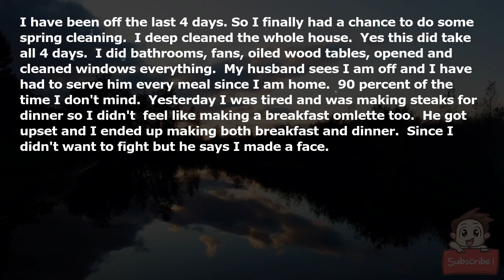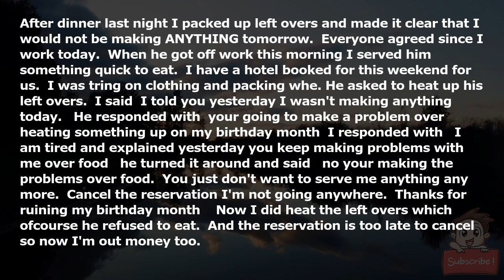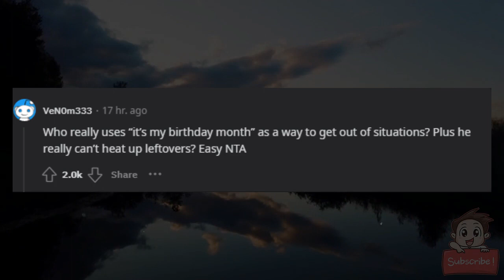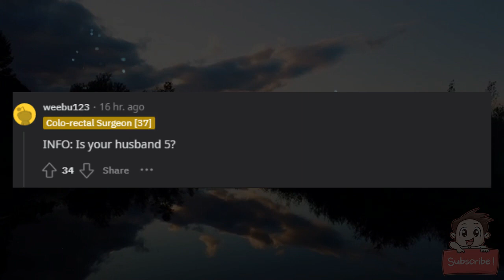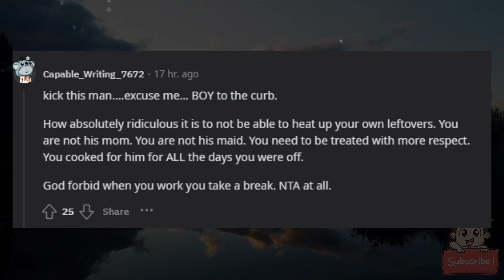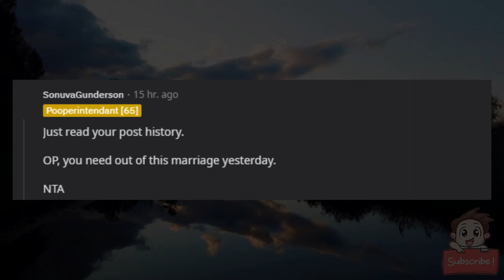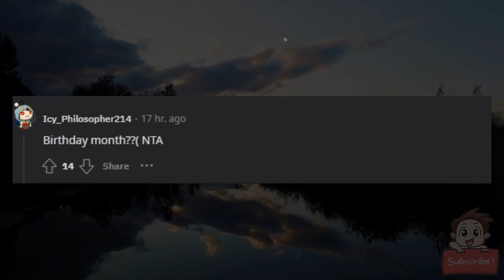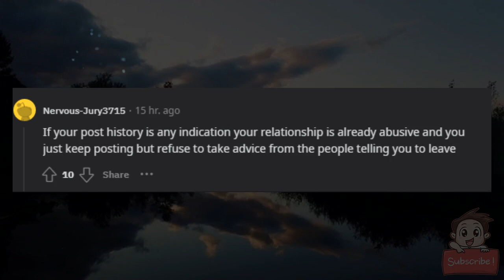AITA for not serving my husband leftovers.